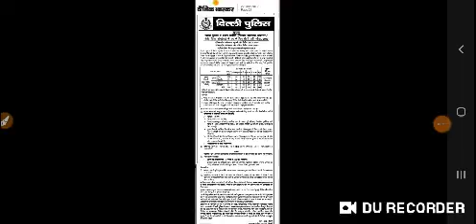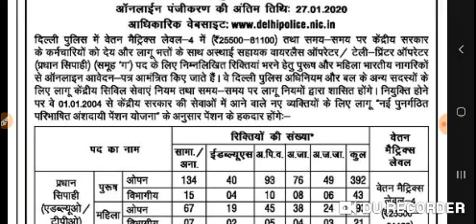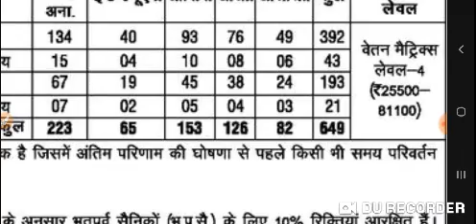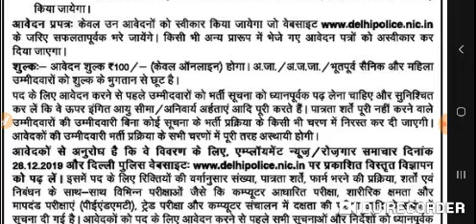DELHI POLICE RECRUITMENT 2019-20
DELHI POLICE